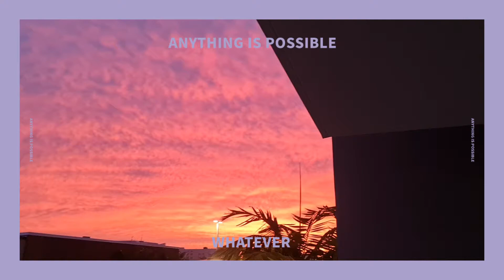week in the life mom of 5 and pregnant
link to recepi